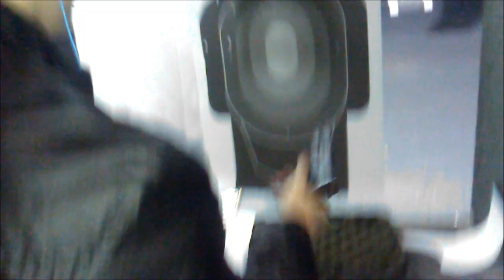Real Steal Shooting USP Tactical, Smith & Wesson, H&K, Springfield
I go shooting at an indoor shooting range using a variety of different handguns! I went with my dad since we haven't hung out in forever, hope you enjoy!